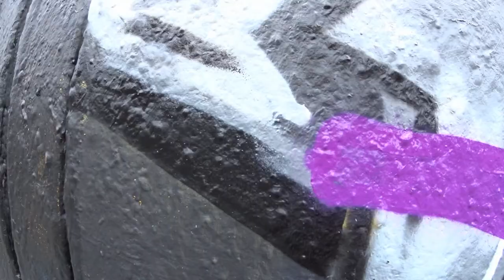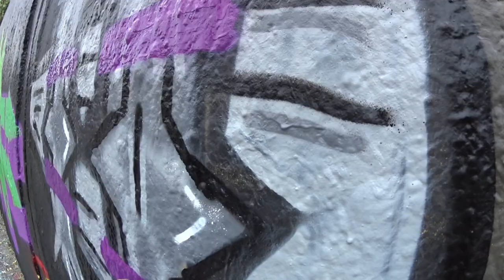MARVEL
Marvel Heroes on the 34th Street Wall, Gainesville, Florida. Music: Scuba – Reverse.